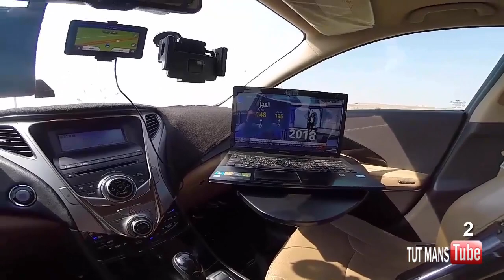منبع الكائنات البشريه ( 39 ) The Source Of Human Beings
- رحلة 3000 ميل
رحله سأتقصى فيها اثار الانبياء والرسل عليهم الصلاة والسلام
انطلقت رحلتي من جدة السعوديه الى مدن شمال السعوديه ثم دخول الاردن والمرور بمدنها متجاوزا فيها بسيارتي اكثر من 4500 كيلومتر ناقلا اكثر من 50 موقع اثري وتاريخي وسياحي عبر قناتي وباستطاعتكم متابعة الرحله من اولها ابتداء من محتوى رقم ( 38 ) وتصعدوا بالارقام بشكل تسلسلي لتتفادوا أي تساؤلات لأن كل محتوى فيها له علاقه بالاخر .. أتمنى لكم طيب المتابعه
- سأكون على ضفاف اثار التاريخ وسأجد نفسي مسيرا مستسلما لجمال مناطق يعود تاريخ البعض منها لالاف السنين وساكافح لانجح بجدارة تجاوز مسافتها الطويله والوصول للاثار المحيطة حتما ساجد الابهار والشجن الذي سيدخل صدري بدون استئذان مدهوشا مجذوبا مندفعا متأملا عبق التاريخ وساحرص الا ترمش عيني كي لا افقد مشهدا من مشاهدها تلك هي ستكون حالتي وذاك مايدور بذهني ناقلا رحلتي لكم متحديا أصعب الظروف . تلك ستكون قصتي
خلونا نكون أصدقاء وأنضموا لحساباتي الخاصه
سناب شات - انستقرام  (  snapchat - Instagram  (  tutmans670
تيك توك Tik Tok  ( تركي منصور turki_mansour@ )
أنتظر حضوركم بالفلوق القادم ✌
اترك تعليقا يعكس شخصيتك واخلاقك
شكرا للمتابعة والدعم والقادم اجمل ان شاء الله